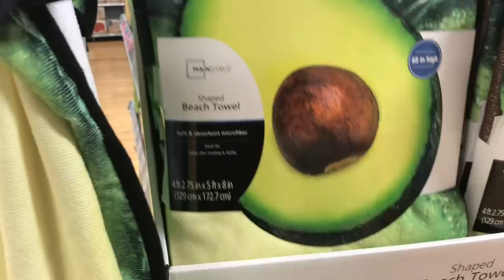AMAZING UNBOXING! ENGLISH GARDEN & MORE! | BRITISH LIFE | LGBT/GAY WEEKLY VLOG! - ROYAL REVIEWER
12/05/2019

Hello. Please take a look at this list

Telford
TF7 9GB